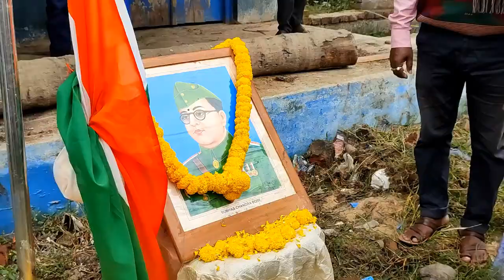BHAGWANPUR_BJP_BLOOD_CAMP 23_01_22_P3_NEWS_BANGLA#